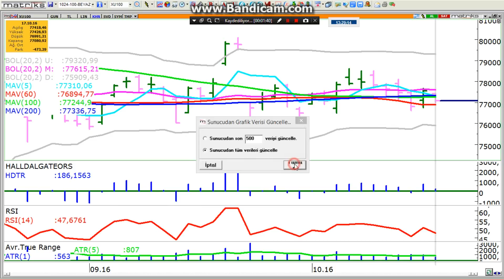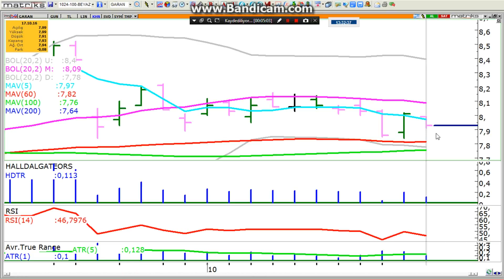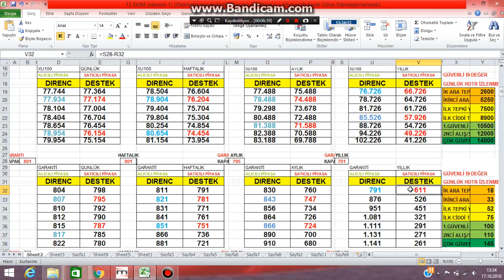17 EKİM BIST100 VE GARANTİ BANKASI..GÜNLÜK HAFTALIK-AYLIK VE YILLIK NE DİYOR ?